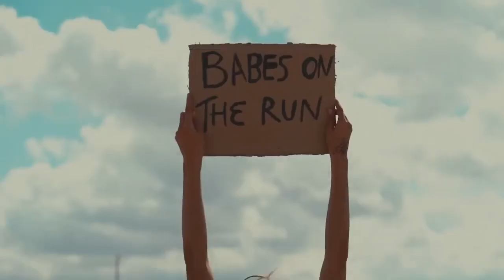Edgars Bukovskis Nile Original Mix